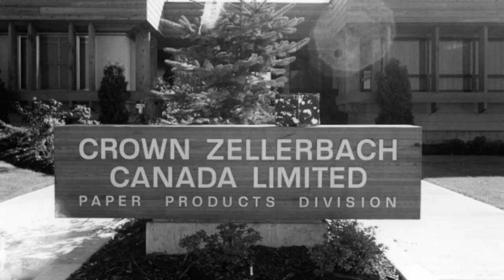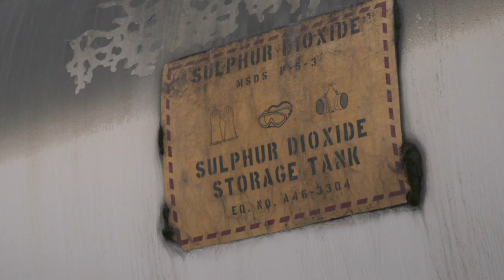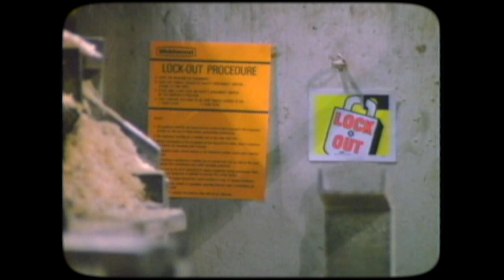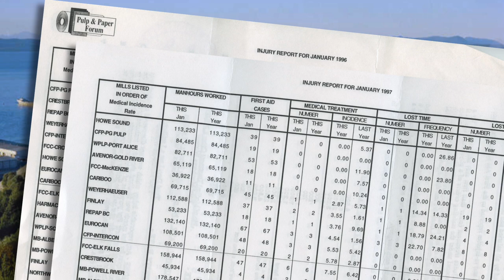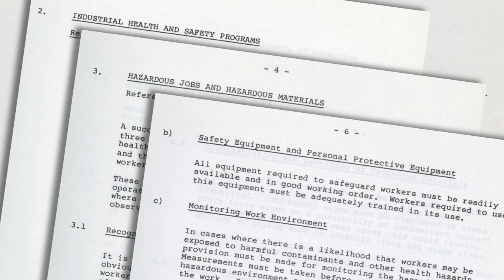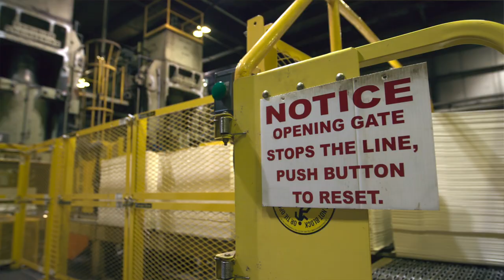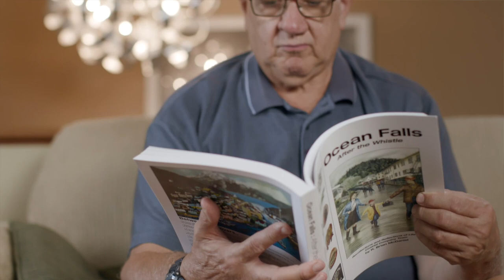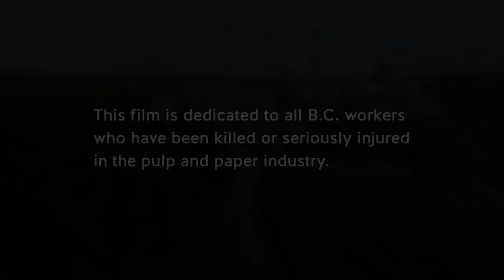Trailblazers for an Industry: The History of Health and Safety in B.C.'s Pulp and Paper Industry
This video shares the history of health and safety in British Columbia’s pulp and paper industry, which dates back to the opening of B.C.’s first pulp mill in 1906.

Produced for the BC Labour Heritage Centre, this video tells the stories of the workers who built this important industry, the risks they faced, and how they made pulp and paper mills safer places to work.